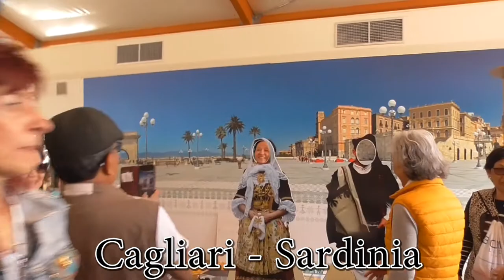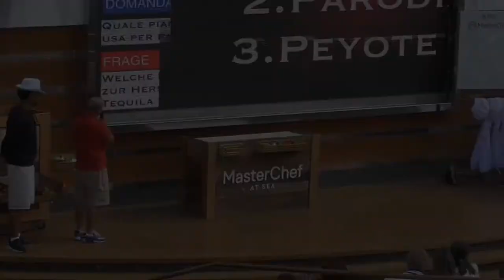Donerry Med Cruise 2018 - Part 4 Exploring Sardinia and Sexy Belly Dancing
We dock in Sardinia, one of Don;s favourite places in the world. We explore the boat and then explore the islands capital Cagliari.
After dinner its more dancing. Don is roped into a dance battle and there is some amazingly sexy belly dancing to be seen.
Finally we flow into the early hours of Cherry's Birthday.